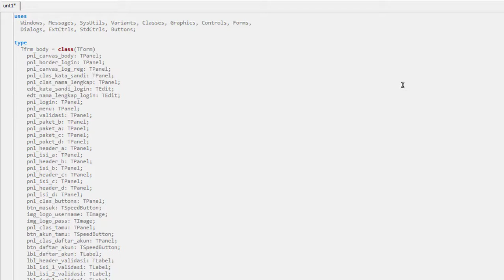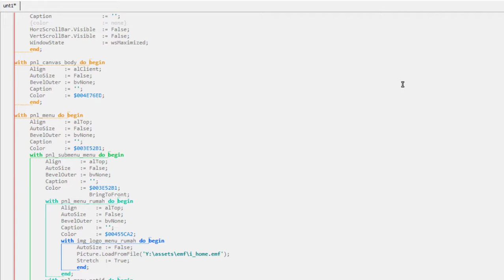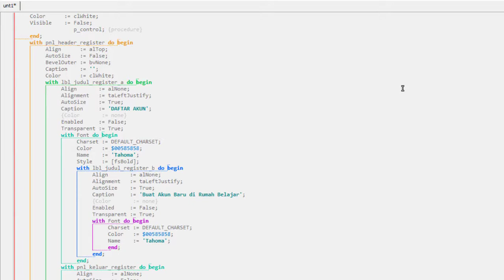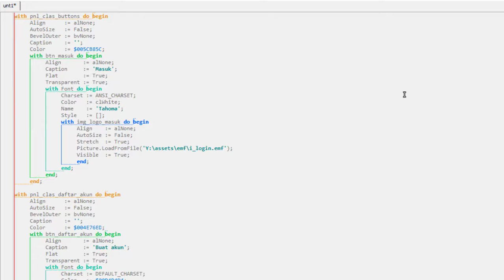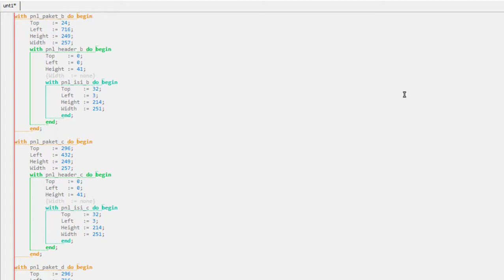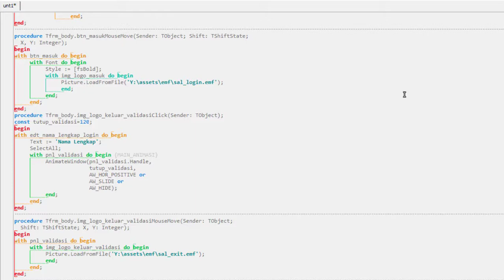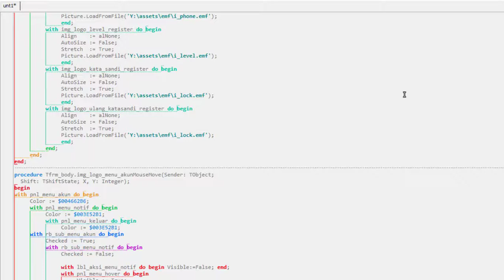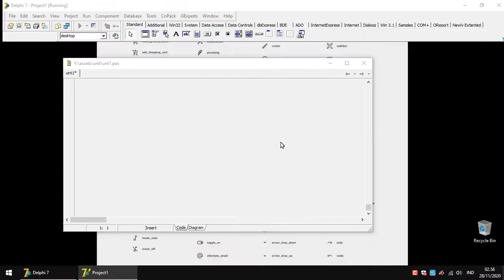DELPHI DEMO PROJECT